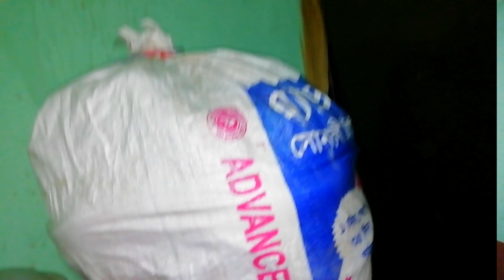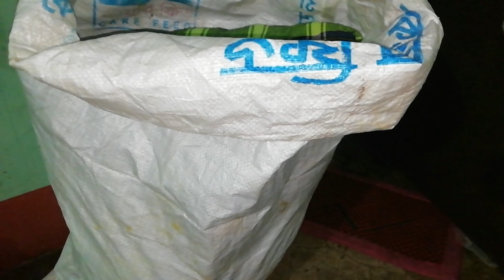স্বপ্ন যাবে বাড়ি আমার 🏠 আজ ঢাকায় শেষ খাওয়া দাওয়া।